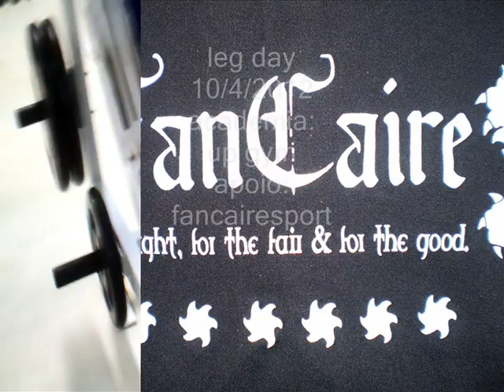jorlanteam series 16 leg day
vejam como esta a preparaçao do overall mr rio 2011 com o acompanhamento do lendario "dennis james"!!nao perca.